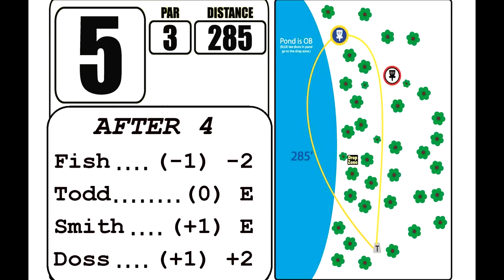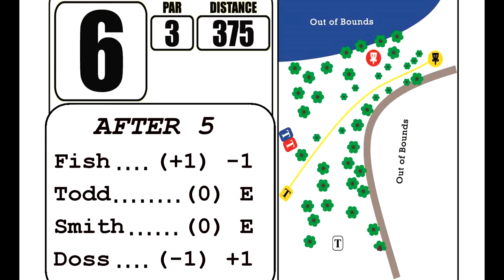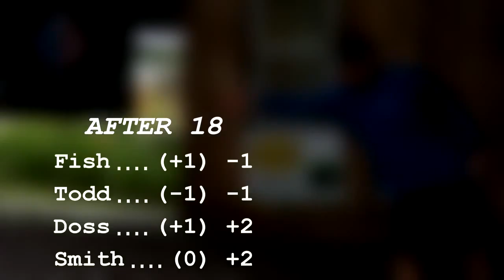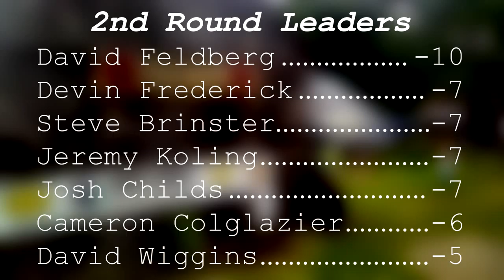popodisgolf Vibrampresentsthe2014MapleHillOpen Round2Fish,Doss,Todd,Smith